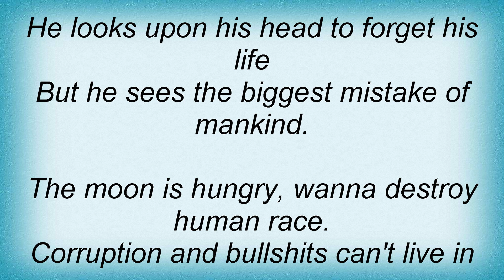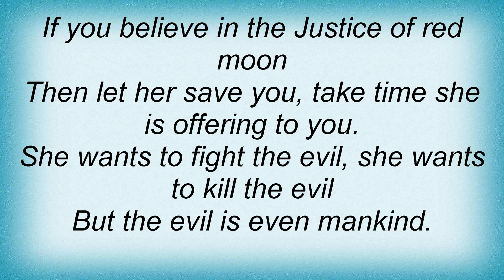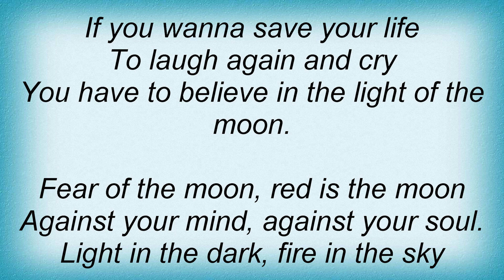Eddy Antonini - Fear Of The Moon Lyrics